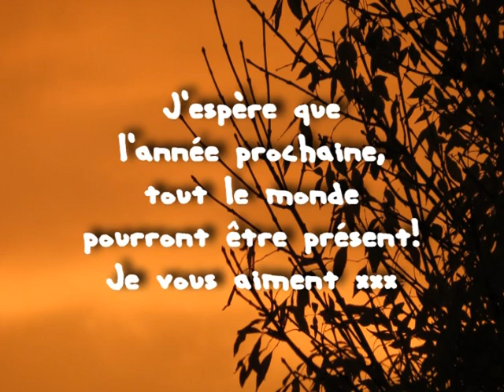automne 2012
famille automne 2012